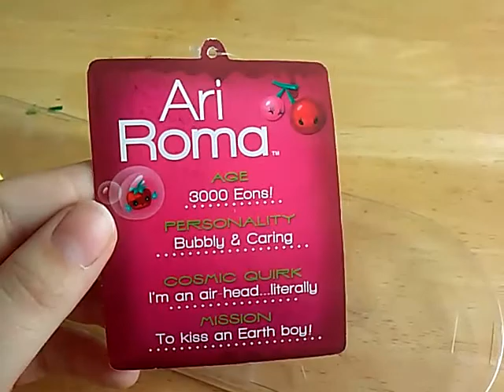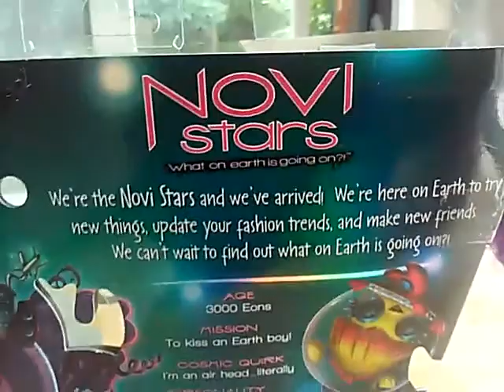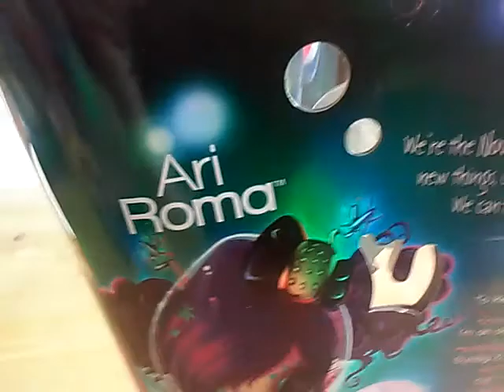Novi stars Ari Roma doll review